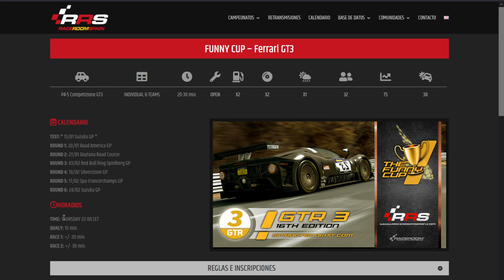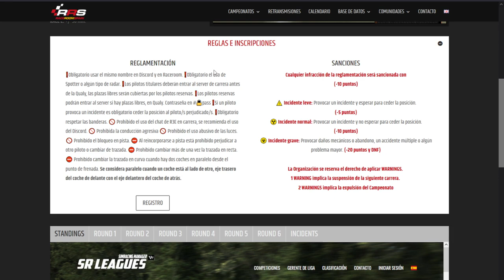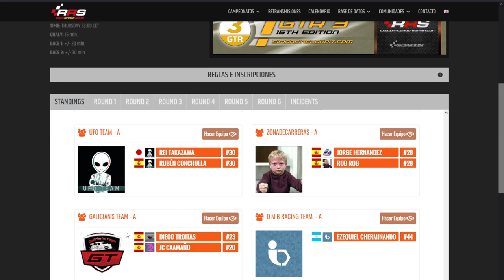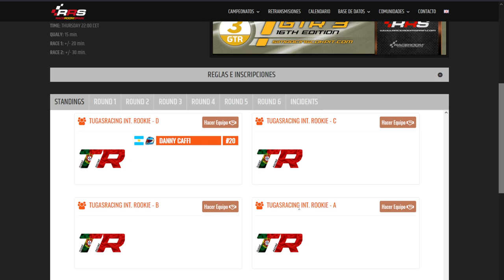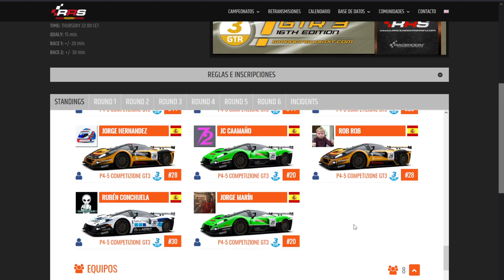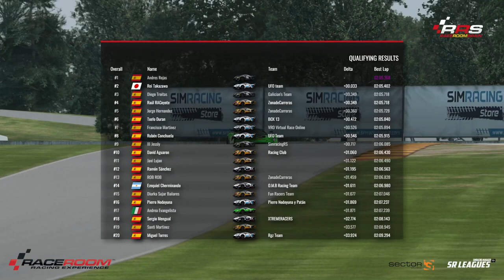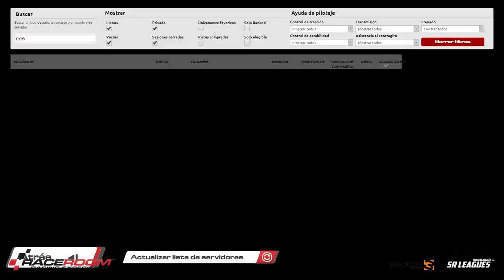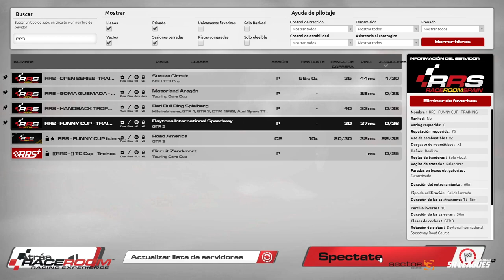FUNNY CUP 🏆 FERRARI GT3 🏁 Road America Race 1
Disfruta la carrera de la FUNNY CUP con los FERRARI GT3 en el circuito de Road America.
No pierdas detalle de los adelantamientos en Road America con los FERRARI GT3.
Increíbles batallas con los FERRARI GT3 en Road America, Race de la FUNNY CUP
FERRARI GT3 y Road America contenido de Raceroom.
Race de la FUNNY CUP en Raceroom con los FERRARI GT3 en Road America GP.

Relacionado: FERRARI GT3 raceroom, raceroom FERRARI GT3, FERRARI GT3,raceroom online, raceroomspain, Raceroom FERRARI race, Raceroom Spain, raceroom España, raceroom racing experience, raceroom carrera, raceroom español, raceroom gameplay, raceroom Road America, Raceroom FERRARI, raceroom online gameplay, race raceroom, raceroom online multiplayer, raceroom multiplayer, raceroom racing experience gameplay, raceroom race, Simracing, Racing, RRS, Race, Carrera, funny cup, Road America, Sim racing